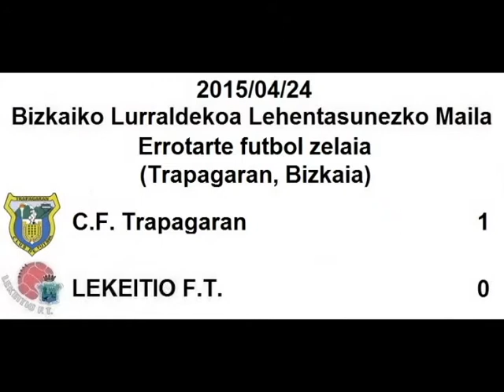C.F. Trapagaran 1:0 LEKEITIO F.T. (Errotarte, 2015/04/24)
2015eko Apirilaren 24an Trapagarango Errotarte futbol zelaian jokatu zen partiduaren laburpena.